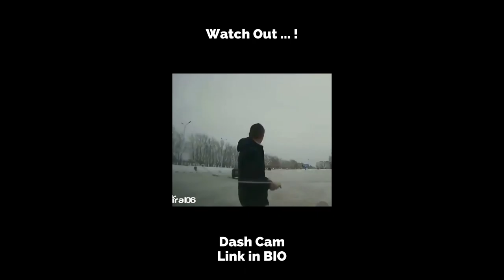Dash Cam | Car Crash Compilation #1